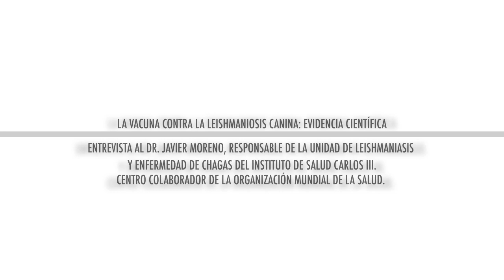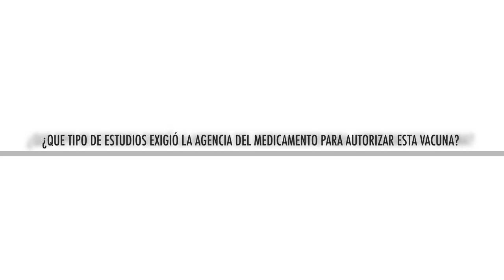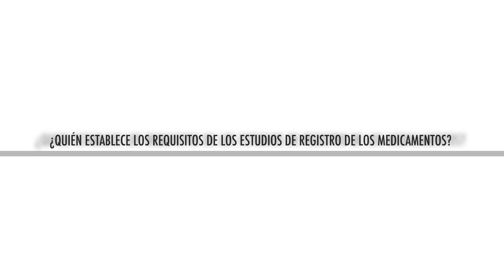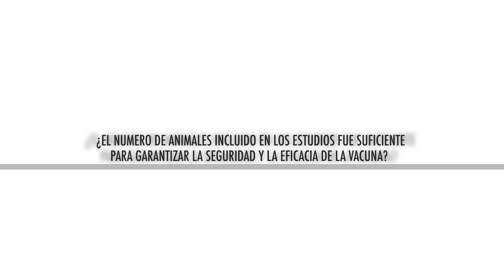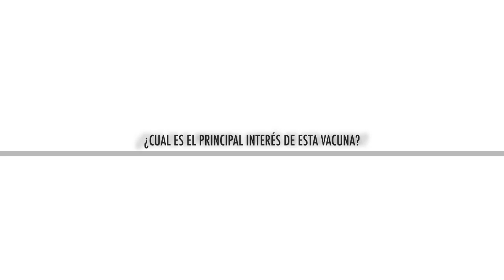Entrevista al doctor Javier Moreno sobre la leishmaniosis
Entrevista al Doctor Javier Moreno, responsable de la unidad de leishmania y Enfermedad de Chagas del Instituto de Salud Calos III, en la que nos habla de los aspectos científicos de la vacuna contra la leishmaniosis. Esta entidad ha colaborado con el grupo Virbac España en el desarrollo de la nueva vacuna contra la leishmaniosis.